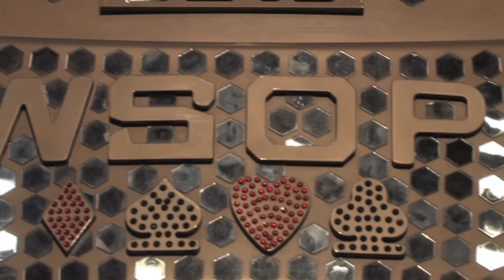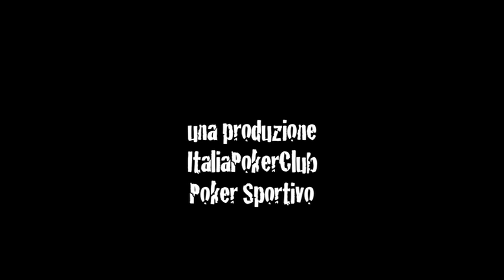vegas2italy 12: il Day After di Rocco Palumbo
vegas2italy è il format quotidiano curato dallo staff inviato da Italiapokerclub a Las Vegas per raccontare tutti i retroscena dell'avventura azzurra alle World Series. Interviste, curiosità, storie, immagini esclusive. Un vero e proprio serial sulle World Series curato da Rudy Gaddo e girato e montato da Alberto Aperi. Nella dodicesima puntata in programma ci sono ancora approfondimenti sul successo di Rocco Palumbo nell'evento 44, un 1.000 dollari no limit hold'em. Tutto sulle emozioni della cerimonia di premiazione di RoccoGe. E poi ancora il suo ritorno ai tavoli, il tavolo finale sfiorato da Dario Alioto nel 1.500 dollari omaha hi lo e il buon inizio di torneo ante only per Mustapha Kanit, Lorenzo Sabato e Max Pescatori.